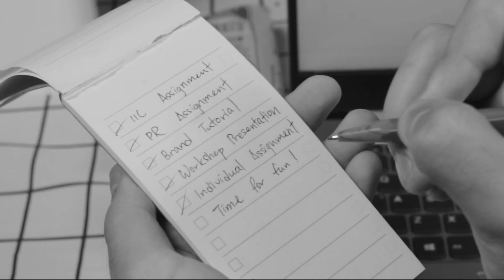SAMURAI FLUORESCENT COLOUR SPRAY PAINT (TVP) by SANCHEZ CREWMATES